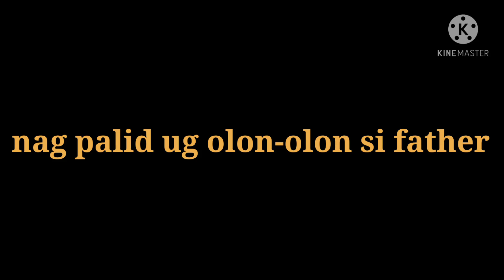Nag palid ug olon-olon si tatay pedring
Para may bigas,Nag palid ug olon-olon si tatay pedring